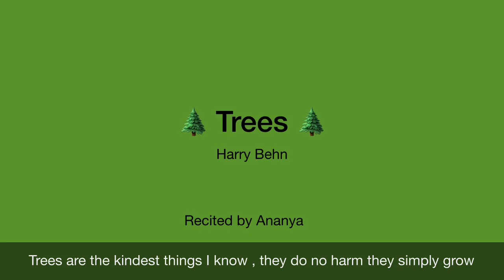Trees by Harry Behn Poem recitation for kids , Class 4| English poem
"Trees are the kindest things I know " , is a beautiful poem about trees by poet Harry Behn from CBSE class 4 English text book
Please visit this link to learn more details: